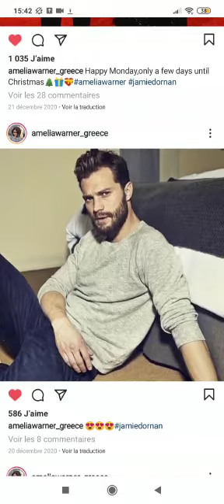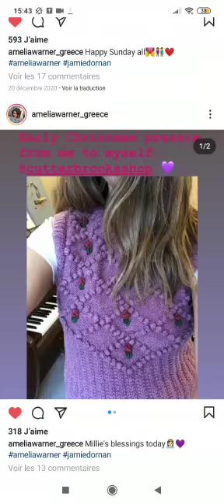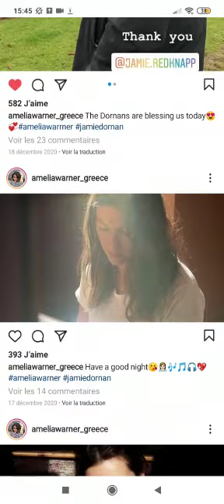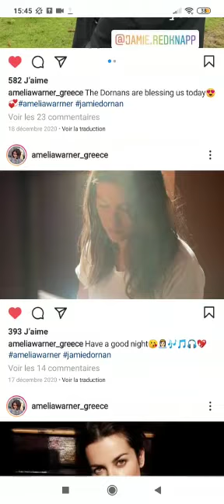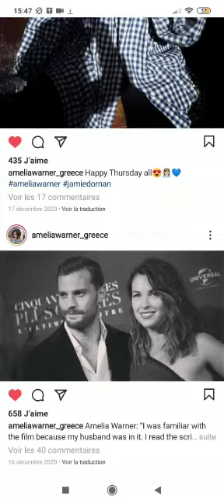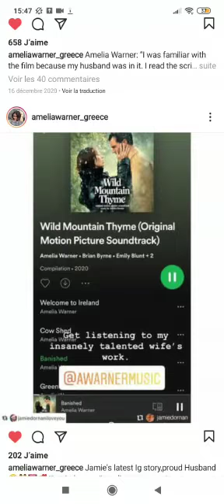Jamie Dornan Life With Family Love Amelia Warner